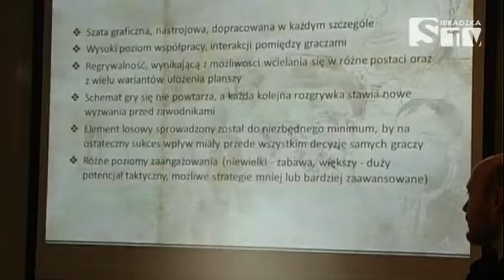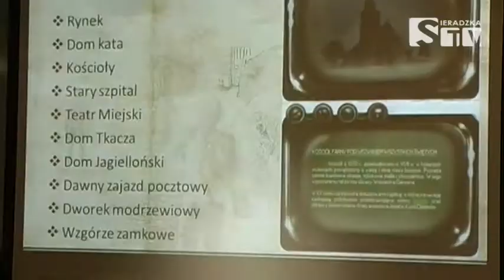Zagrajmy w Źródło - Sieradzka TV Media